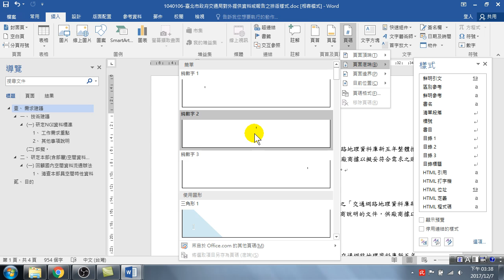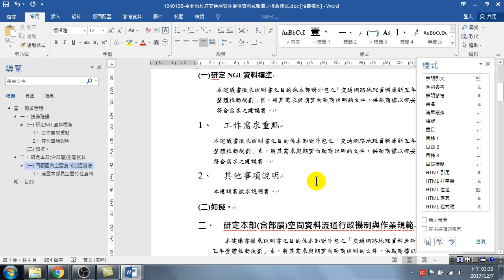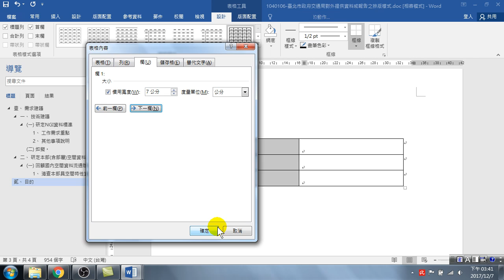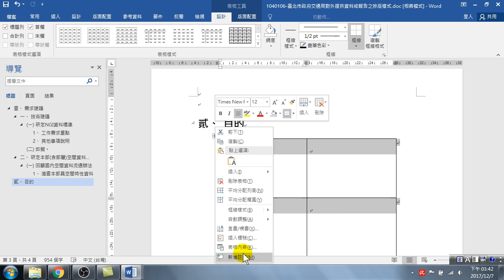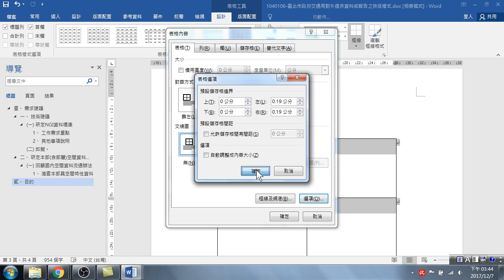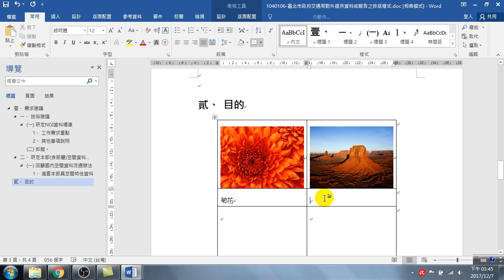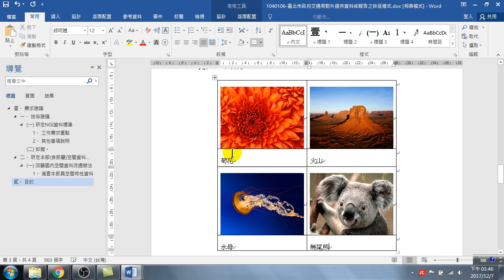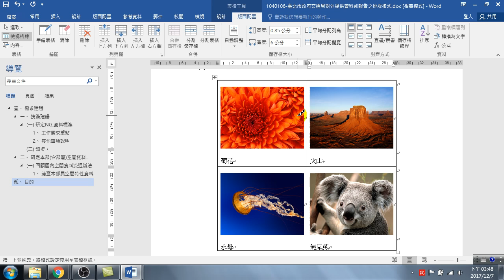07.9分鐘學會表格應用與圖片調整成內容大小(Word 高效文件製作)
9分鐘學會表格應用與圖片調整成內容大小